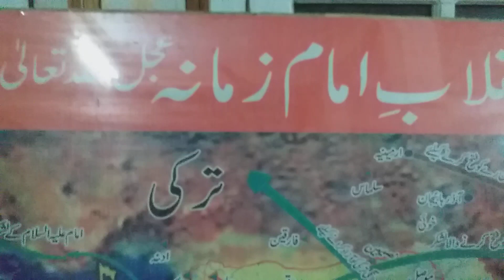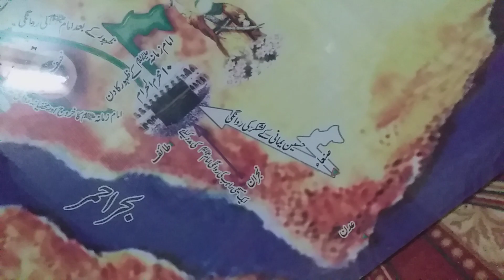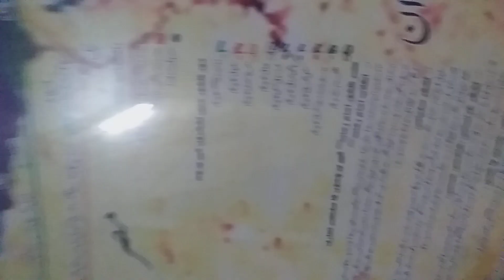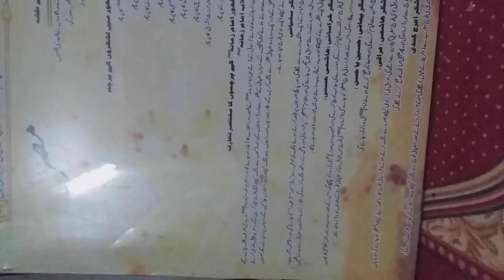Zahoor imam Mehdi a.s map in the world